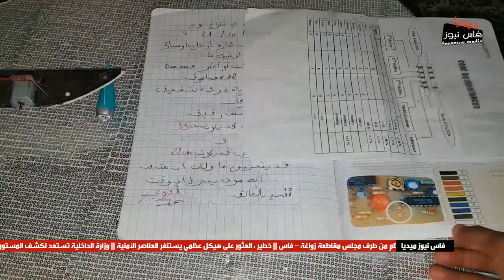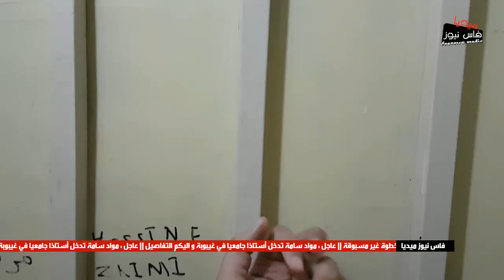المخترع الصغير: طفل فاسي يبهر الجميع بابتكار طائرة باشياء بسيطة